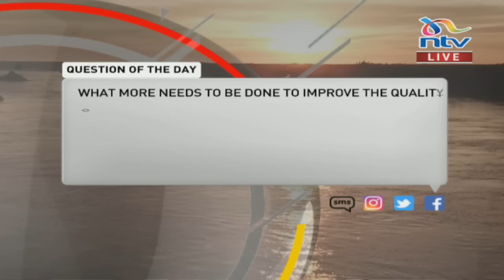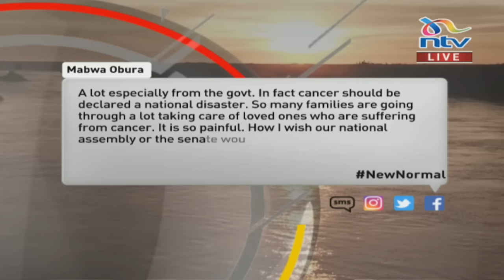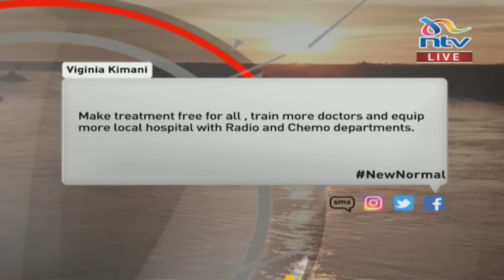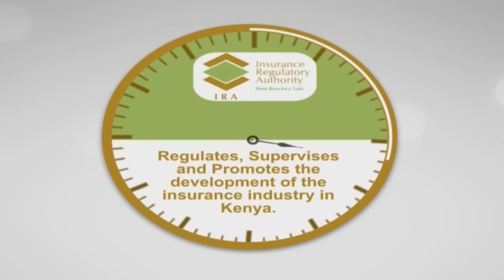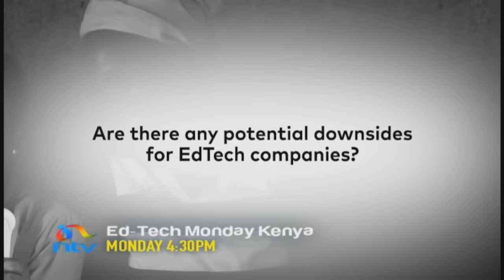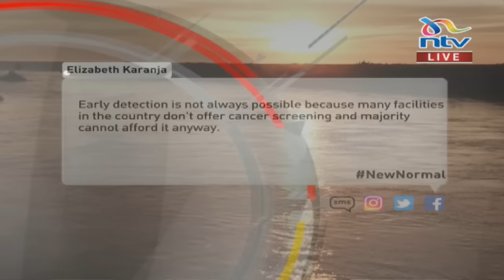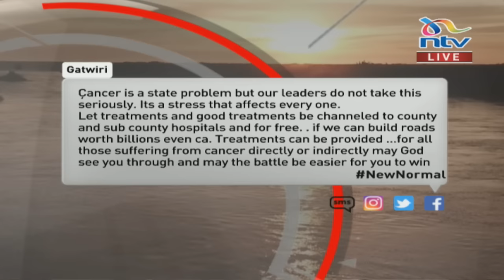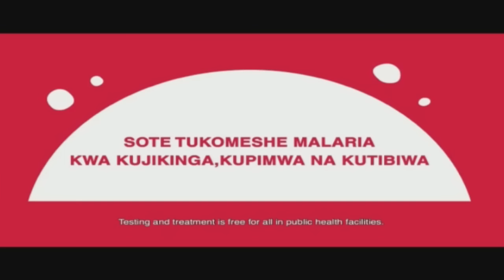Surviving Cancer, physically and mentally | Your World with Gladys Gachanja